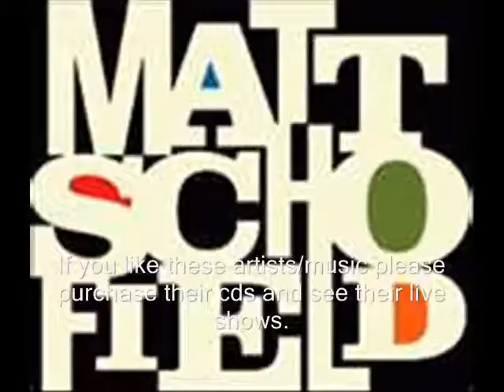Black Cat Bone - Matt Schofield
Matt Schofield - Black Cat Bone - Live From The Archive

Thanks.